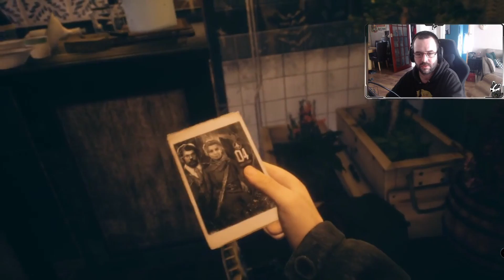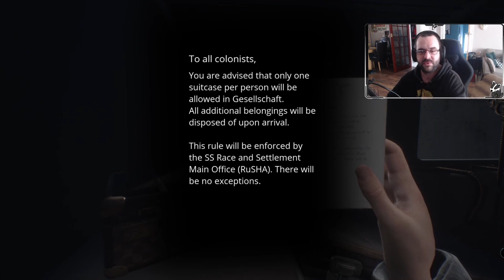Lets Play - Paradise Lost Part 1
This only just recently came out and is alot different to my usual games.

Saying that the graphics are beautiful and the story is very engaging
Visit a forgotten world with a different history and find out what took place in a deserted bunker.

So far very much enjoying the game and well worth a run through but lets see how the rest of the game goes!

If you would like to catch the live stream then jump over to

Intro music
FWLR feat. Che'Nelle - Numb

The channel is based around playing different games ranging from RPG thru to horror and then all the way to FPS. I tend to try out different builds on FPS games such as warzone and even try out some meme level challenges like pacifism etc. Due to some of the game breaking issues with warzone I have taken a slightly more backseat approach to it lately but I am starting to get the taste for it again! The lets play series that we play on the channel are just me playing a game and trying to have fun so if you enjoy the content then stick around and have a look at some of the other videos OH and don't forget to hit Subscribe and like to help me and the channel out massively thank you!